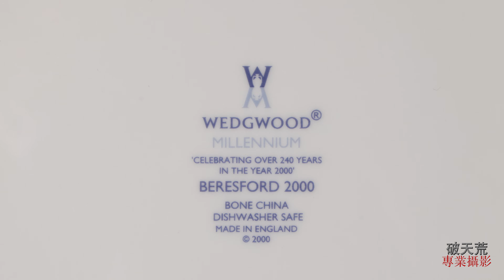早期 英國 Wedgwood 骨瓷 下午茶具組 一大批